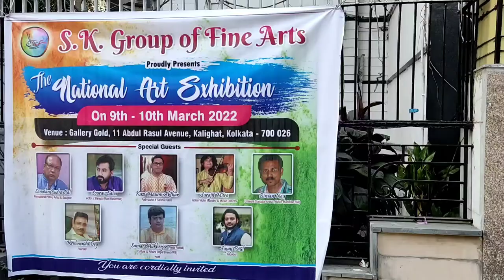S.K.Group of Fine Arts painting Exhibition 2022 SpecialGuest#SurajitMitra#Oindrilasahanipa#mithai#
S.K Group Of Fine Arts
National Art Exhibition 2022
🎨SPRING COLOUR FIESTA🎨

1st Day
Chief Guest Kazi Masum Akhtar
Special Guest-Sanatan Rudra Pal
                        # Biman Nag(
Oindrila Saha(Actress Zee Bangla)

2nd Day
Special Guest-
 🔴Surajit Mitra(Violin Maestro)
 🔴Paul Chiranjit(Eminent Artist &Governor Awarded